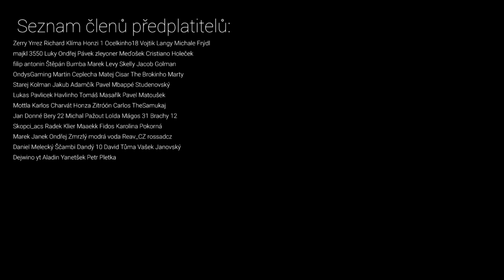TAK TOTO JSTE NEČEKALI! MÁME PRVNÍ IKONU 😱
FIFA 21 Ultimate Team CZ FUT - Z JELITA ELITA #14
► Sociální sítě: